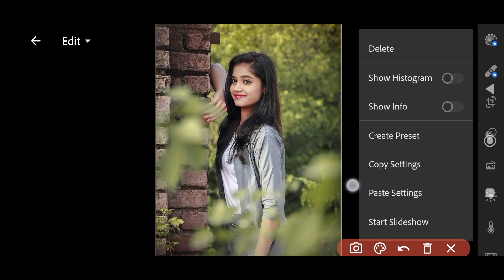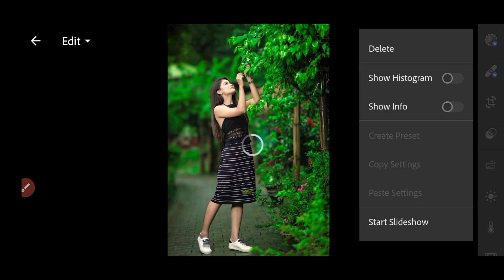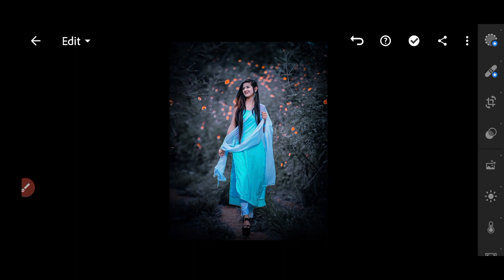Lightroom Dark Preset photo editing | Lr new preset | Lightroom hindi tutorial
dark lightroom presets free
download
dark lightroom presets download
dark lightroom presets tutorial
dark lightroom presets dng
dark preset lightroom mobile
download
dark preset lightroom mobile free
download
lightroom dark presets free
download no password
dark preset lightroom pc
change
mobile dng
mobile
preset lightroom mobile free
download link
download link malayalam
download link no password
how to download preset lightroom
mobile free 2022
download link 2022
download link tamil
download kaise kare
download link new
moody orange lightroom preset
download

🔵🔴✅(🌀💖🙏 Follow me 🙏💖🌀)✅🔴🔵

.🌀✅🔴🔵 DOWNLOAD 🔵🔴✅🌀.

🇮🇳( SURAJIT EDITOGRAPHY )🇮🇳